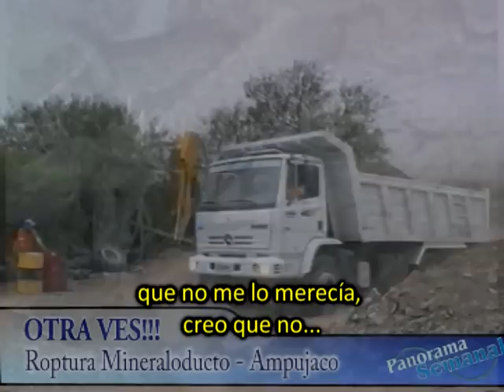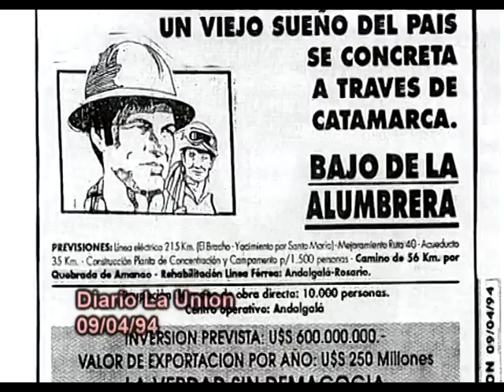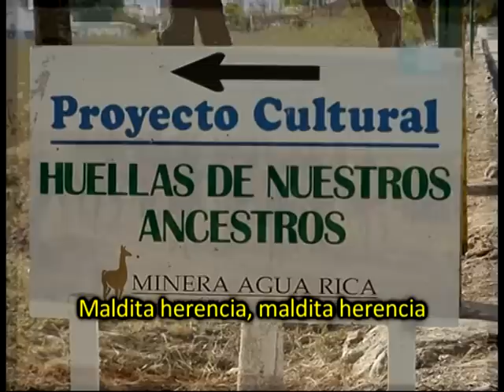Maldita Herencia (Kameleba) Bicentenario para la asamblea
Argentina Cumple 200 años, y nosotros, La asamblea EL ALGARROBO; no vemos motivos para festejos, seguimos reflexionando sobre que lo que el hombre hace con sus hermanos, con los otros humanos, con los animales, con los vegetales, y los minerales. Para reflexionar, acompañado por el claro mensaje de Kameleba esta banda de Villa Mercedes, San Luis. Que con respeto aprovechamos para agradecerle el mensaje.